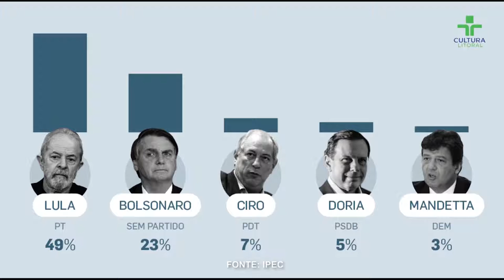Pesquisa mostra Lula favorito para 2022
Nossos Canais:
Tv Cultura Litoral: